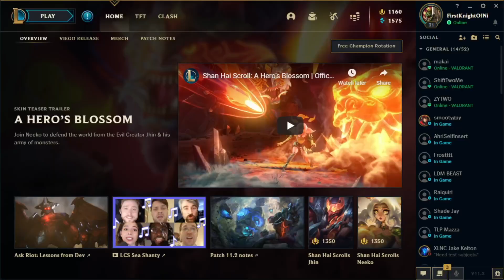Heavy League | S2 | Spring | W2 | Glaive Amethyst vs Akuma Glaive | Game 1